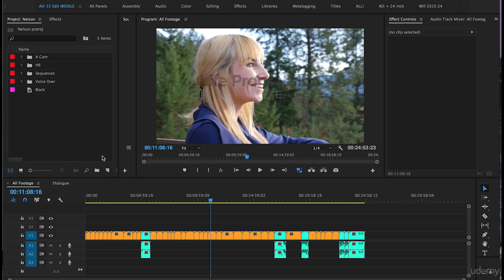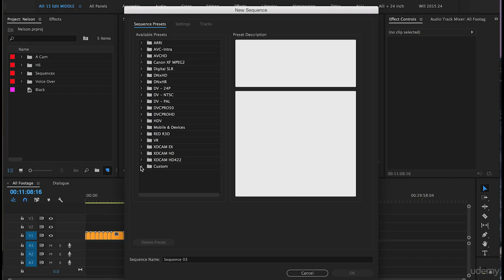Adobe Premiere Pro CC Complete A Video Editing Project 10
Premiere Pro Tutorial 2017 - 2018 for Beginners. This video will teach you everything you need to learn to edit with Adobe Premiere Pro CC 2018. Including Transitions, Title, Effects, LUTS and many other stuff

This is Free Tutorial For you. Video Free From Udemy Online Course.

Thank you very much. wish very useful for you.